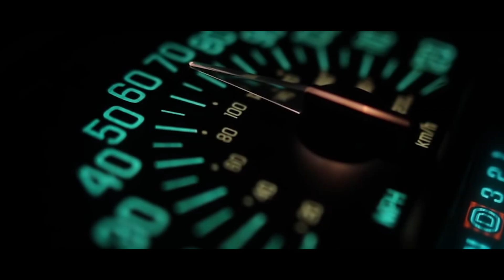Formação da Juventude: Veja o que você pode fazer para Ajudar nesse Projeto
O IPCO não recebe qualquer subvenção pública e nem conta com o patrocínio de grandes empresas. Ele depende, exclusivamente, de donativos para manter suas atividades. Seja um doador do Instituto Plinio Corrêa de Oliveira e veja os benefícios que receberá: